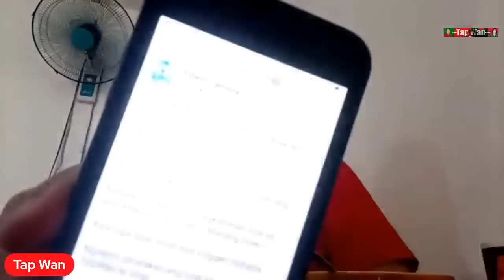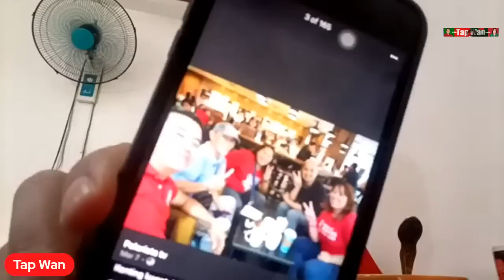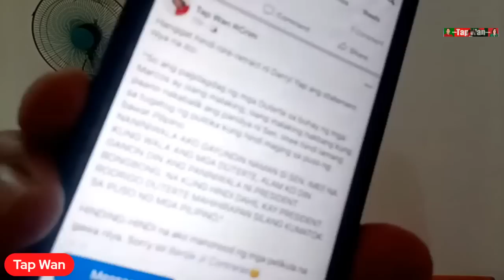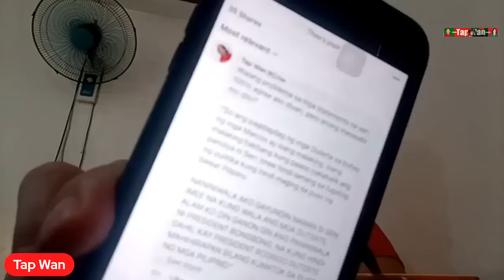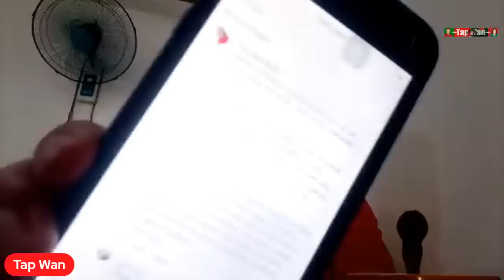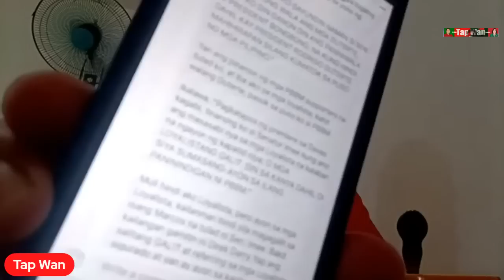HINDI yata MATANGGAP ni EDWIN JAMORA ang mga KATOTOHANAN na posts ni BENJIE CONTRERAS, JR.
HINDI yata MATANGGAP ni EDWIN JAMORA ang mga KATOTOHANAN na posts ni BENJIE CONTRERAS, JR. kaya panay PANINIRA ginagawa nito kay SIR BENJIE